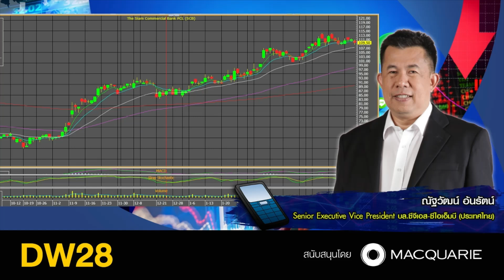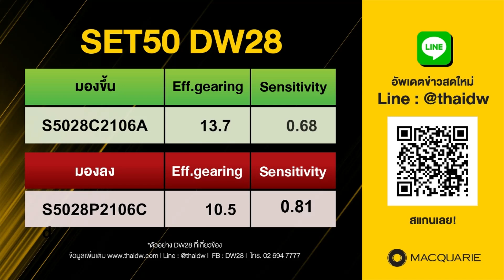หุ้นปันผล 3 ตัว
คุณณัฐวัฒน์ อ้นรัตน์ Senior Executive Vice. President Retail Equities CGS-CIMB